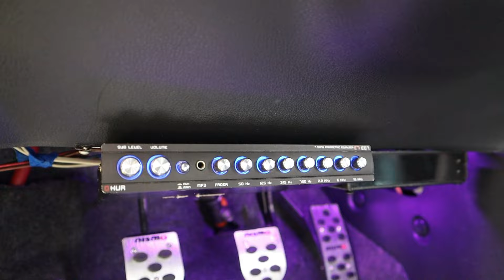Parque el Ocotal evento Tuning de club time culture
Hoy visitamos un evento organizado por el club time culture en el parque el Ocotal estuvo genial!! Donde encontramos autos con varias modificaciones.